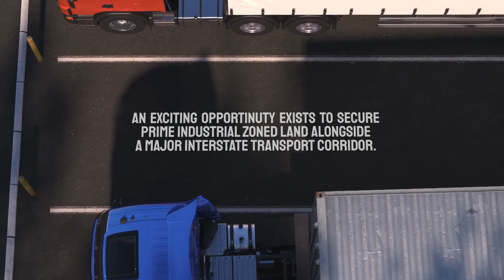Mid North Coast's Most Prominent Industrial Development | Emerton Close Development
We are seeking expressions of interest on this one of a kind, prime industrial development site. Tieing in with the 'Northern Gateway Project', located right on the edge of the Pacific Highway at Taree's northern exit presenting easy access for large vehicles coming from Brisbane or Sydney.

A prize winning destination for a transport hub or warehouse *STCA*, comprising three separate adjoining lots that have recently been rezoned to reflect their intended use.

Conveniently located on the Mid North Coast 320km from Sydney and 600km from Brisbane.

The land consists of

- Lot 1 approx 100 acre mix of IN1 and E2
- Lot 2 approx 150 acre mix of IN1 and RU1
- Lot 3 approx 30 acres of IN1.

This development site is the biggest industrial development opportunity Taree has seen in many years.